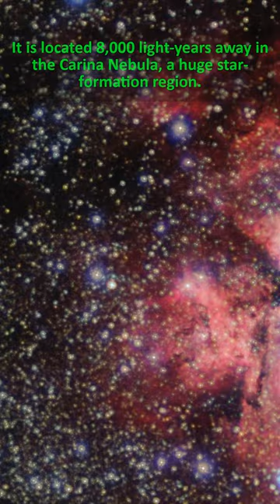8,000 light-years away: Zoom into Trumpler 14!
Trumpler 14, which is an open young cluster of stars, is one of the largest gatherings of hot, massive and bright stars in the Milky Way.
It is located 8,000 light-years away in the Carina Nebula, a huge star-formation region.
Because the cluster is only 500,000 years old, it has one of the highest concentrations of massive, luminous stars in the entire Milky Way.

Credit: ESO, DSS, ESA/Hubble, Risinger (skysurvey.org)